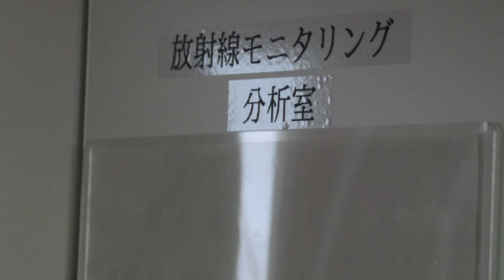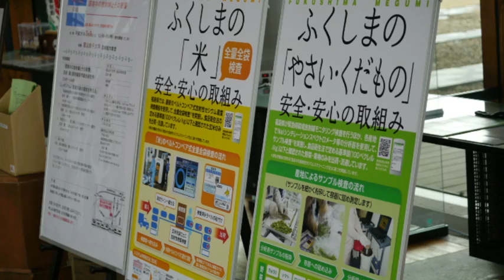徹底した農産物モニタリング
放射線量の検査数は全国一ではないかという、福島県の農林水産物モニタリングは、安全性の確認と消費者への正確な情報提供が目的。検査に取り組んでいる郡山市の県農業総合センター安全農業推進部の平子喜一部長を取材した。

センターでは米と牛肉の全量検査のほか、卵や魚も対象としている。果物などは種類によって食べる部分が異なるため、リンゴなどは皮を含めて検査するという念の入れ方。野菜のモニタリングは正確な数値を出すため、細かく刻んで検査容器に隙間なく詰め込む。電動ミキサーでは品物を変えるたびに分解して洗浄しなければならず、万が一汚れが残った場合を想定して作業は全て手作業。

作業器具も包丁を除いて使い捨て。出荷の是非を判断する検査だけに正確さが求められる。ゲルマニウム半導体検出器によるモニタリングは一日に最高200種類。放射性物質は75種類見分けられる装置だという。

震災直後はヨウ素やセシウムなどが検出される野菜もあったが、現在は殆どの産物から放射性物質は検出されなくなった。24年産の米は全量検査したが、県内の農産物全部を検査することは物理的に不可能。線量の高い地域や生産量が多い地区は網の目を細かくして検査数を多くし、基準を超えた場合は市場に出回らないようにしている。

「ヨウ素やセシウムのほかは測っていないので不安だ」と言う人もいるが、プルトニウムやストロンチウムは福島市の原子力センターで計測、飲料水なども注視している。避難区域外で測定した結果、震災前に比べても数値の増加は見られないことから食物にも移行していないと判断、農林水産物でもそれらの検査はしていないという。

中には「放射性物質はゼロでなくてはならない」と考える人もいる。1945年以降の東西冷戦時代、核実験を通して地球上には約10トンものプルトニウムが放出された。原発事故以前の農林水産物にも当然、検出限界値未満ながらゼロではなかったと想像される。現在は天然のキノコや山菜、一部の魚など吸収しやすい種類を除いて殆どの食べ物から放射性物質は検出されなくなった。こうした取り組みが功を奏して県内の農林水産物の販売は回復基調にあるが、未だ価格の低迷などは続いている。

県農業センターは予約制で見学も出来る。不安に思うことは実際に見て質問することで、検査体制の安全さを理解する人が増えるに違いない。